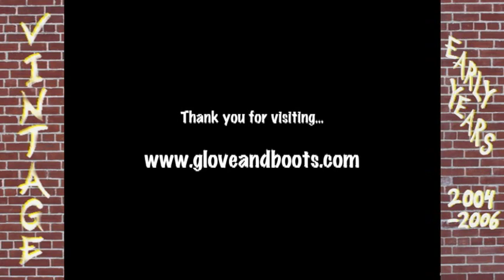Mario's Word of the Week - Undo